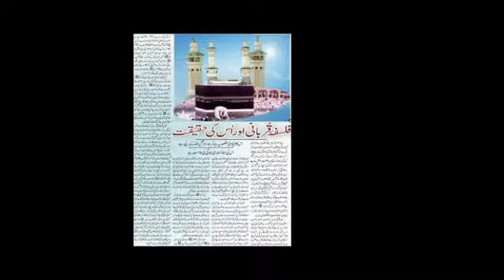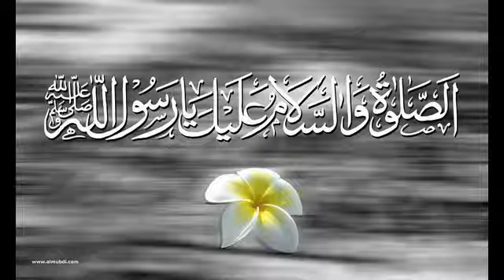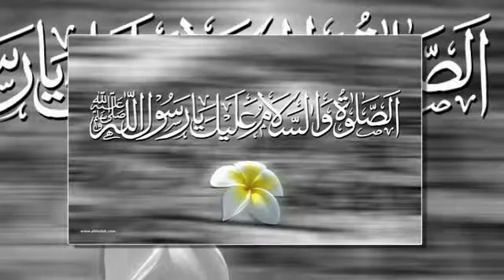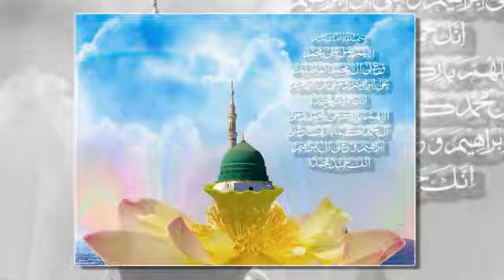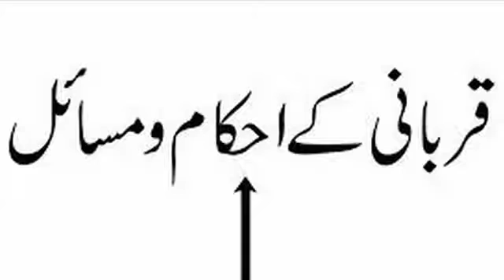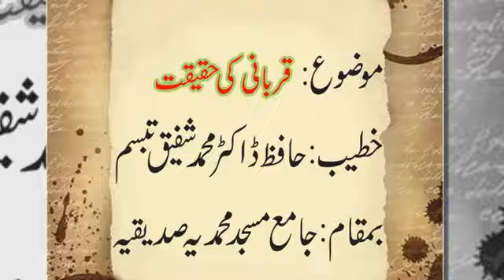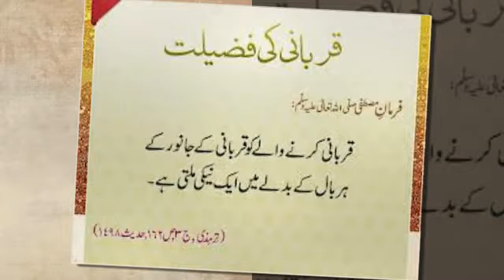Hafiz Dr Muhammad Shafiq Tabassam (Qurbani ki Haqeeqat)26-09-2014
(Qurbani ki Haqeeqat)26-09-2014